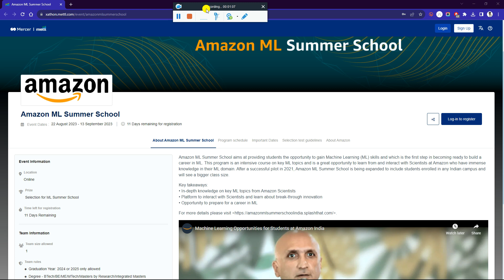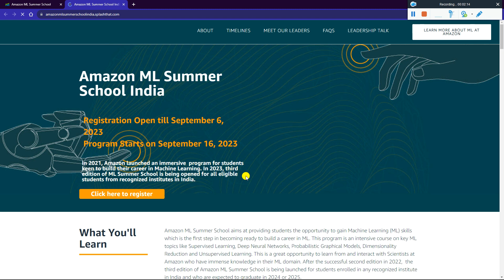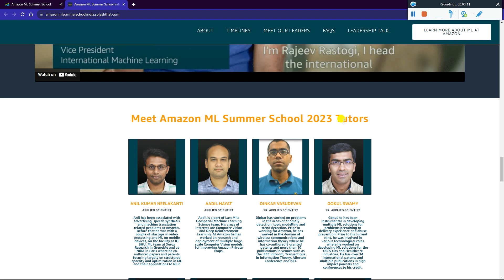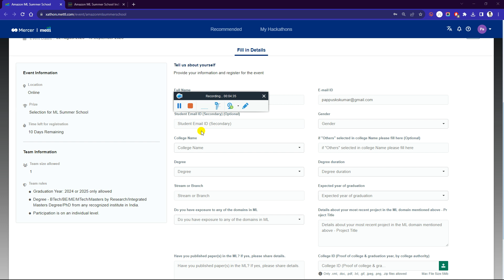Amazon Direct OFF Campus Hiring 2024 | 2025 Batch |Amazon ML Summer School Registration Started 2023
👉 Follow for More Such Job Updates @PappuCareerGuide @PappuCrazyVlogs

Amazon Direct OFF Campus Hiring 2024 | 2025 Batch | Amazon ML Summer School Registration Started 2023 - Must Apply

amazon,
amazon online assessment test,
amazon interview,
amazon online assessment,
amazon jobs,
coding interview,
amazon assessment test questions and answers,
amazon interview tips,
amazon internship,
amazon job interview,
amazon online assessment 2020,
coding,
amazon assessment test 2020,
amazon online assessment test 2020,
amazon sps assessment,amazon assessment test,
amazon interview questions and answers,
amazon vcs full assessment
coding interview,
amazon,
amazon coding interview,
coding,amazon interview,
amazon job assessment test,
amazon interview questions,
amazon job interview,amazon coding interview question,
amazon coding interview question and answer,
group anagrams amazon coding interview,
how to prepare for amazon coding interview,
google coding interview

✨ Hashtags ✨